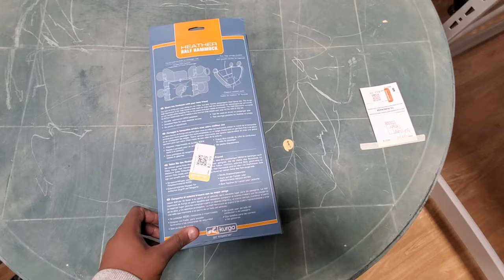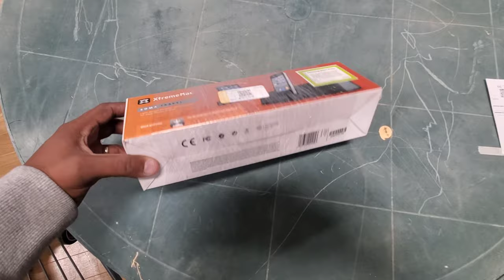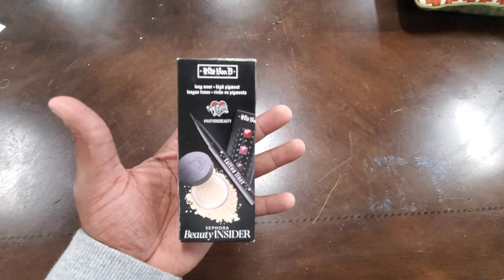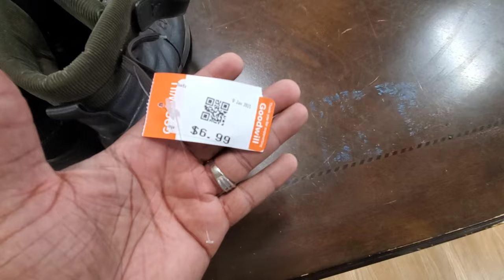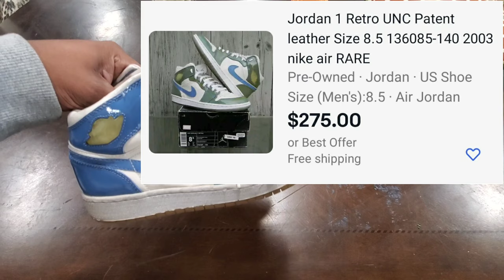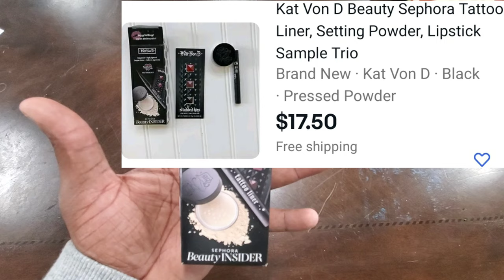Found $345 Louis Vuitton Shoes "SUPER CHEAP" At The Thrift Store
Watch and see all of the Jordans and Louis Vuitton shoes I found at Goodwill and what items to source for to resell!
Hope this video encourages you to get out there and start finding items to resell and start making money!!! Don't forget to...